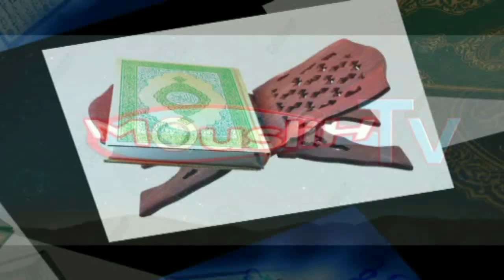A ÉCOUTÉ VU LA IMPORTANCE DU ....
Commentaires de OUSTAZ MAME BOUBOU SAMB